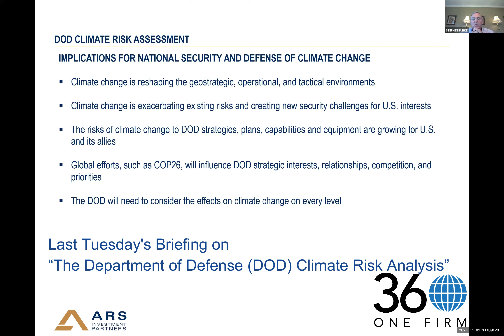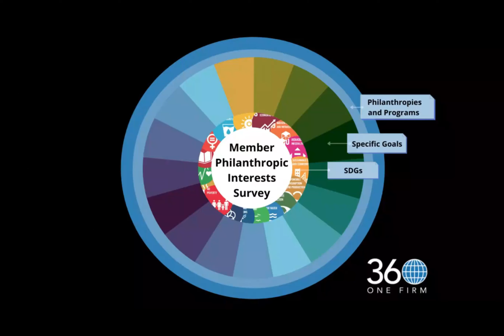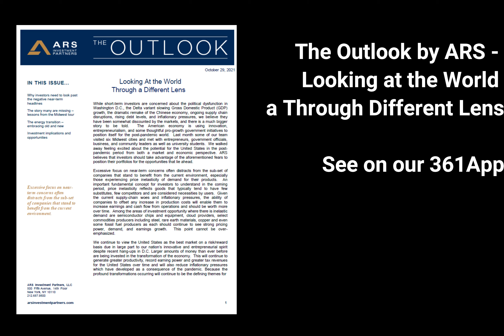Weekly Digest: 11/8/21